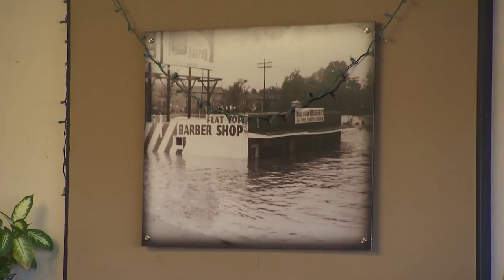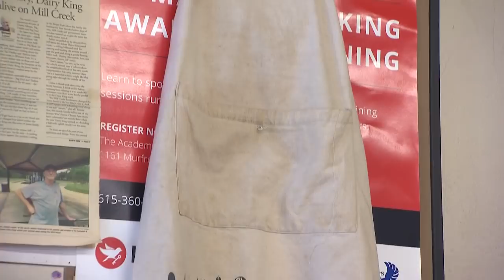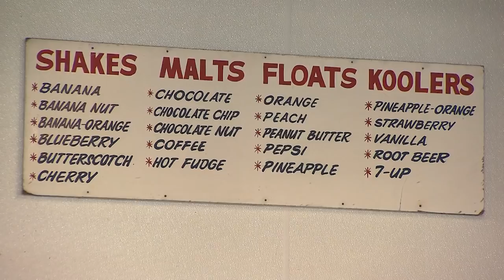Dairy King | Tennessee Crossroads | Episode 3229.2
Restaurants come and go as fickle-food fixations change. One study by Ohio State University found that up to 60% of restaurants close or get new owners within their first year of operation. So, when Rob Wilds heard about a restaurant that is still going strong after more than 50 years, he knew he had to try it. Join Nashville Public Television's Tennessee Crossroads to find out more about Dairy King.